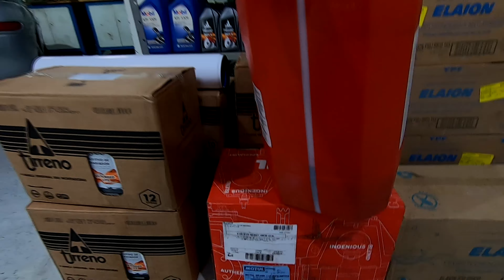MAIS UM FORD KA ,JETTA 2.5 VARIAS FALHA, VOLVO XC60 .